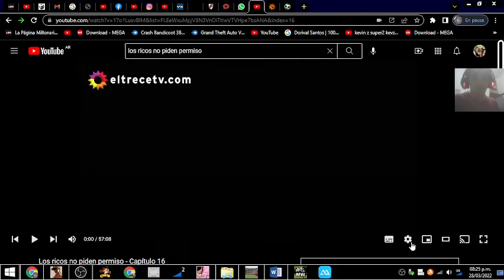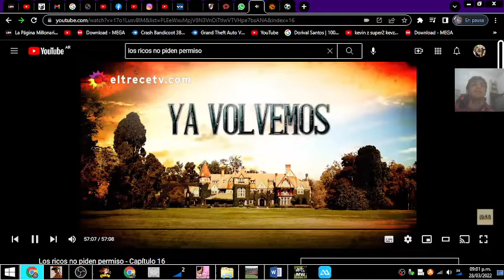Los ricos no piden permiso Capítulo 16 con el tío Kevin z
imstagram

canal  secundario

Mi tiktok